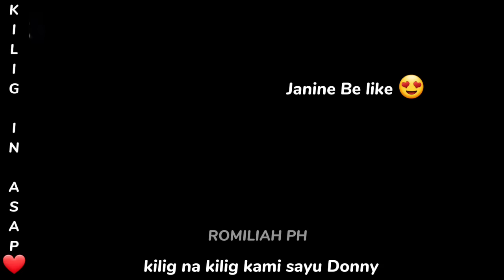OMG! DONNY PANGILINAN ABOT NA ANG PUSO NI BELLE MARIANO!!